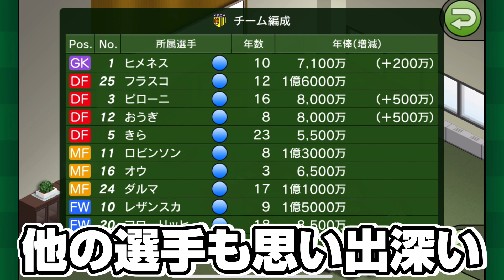選手がいなくなりました。【カルチョビットA】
✨エンディングを歌ってくださっている方✨